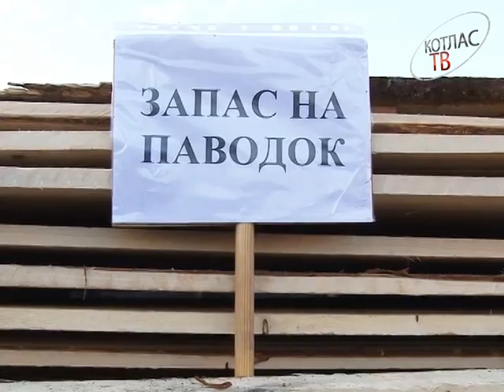Ситуация с паводком в Котласе